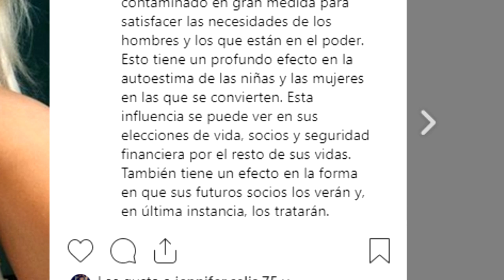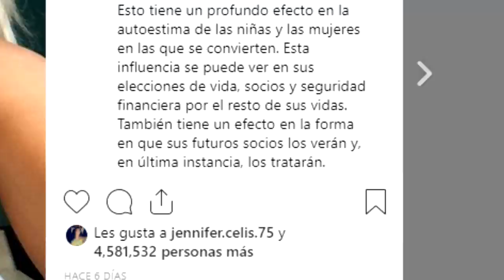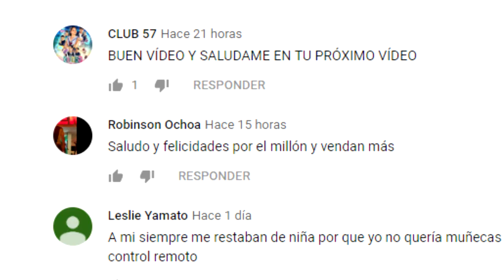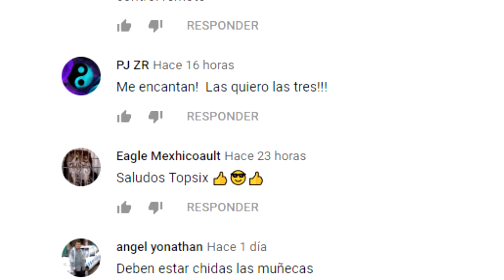LAS FOTOS de la CHICA DISNEY, DOVE CAMERON, QUE CAUSARON POLÉMICA